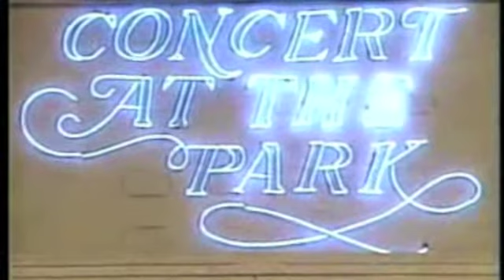O Sole Mio - Jemuel Victorino & Austine Casenas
Jemuel Victorino & Austine Casenas